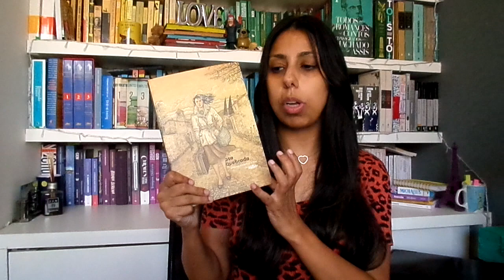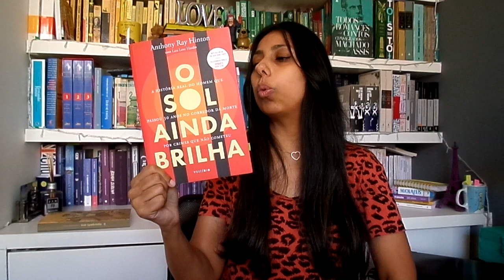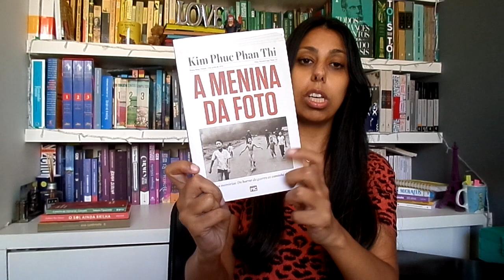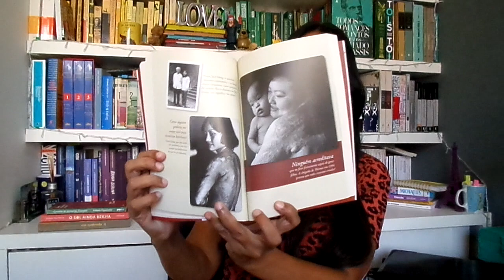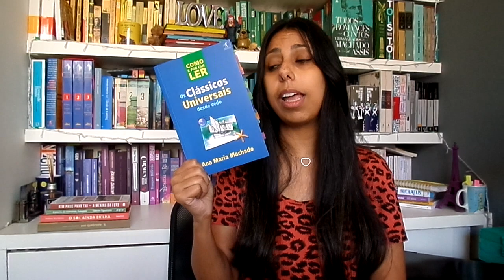MELHORES LEITURAS DE LIVROS NÃO FICÇÃO DE 2020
Olá Pessoas queridas! no vídeo de hoje compartilho as minhas melhores leituras de livros não ficção. Espero que gostem! Beijo grande.
- Meu livro:
De gateira em gateira
- Qualquer produto vendido pela Amazon
- Asa Quebrada
- O sol ainda brilha
- A Menina da foto
- Caderno de memórias coloniais
- Como e por que ler os clássicos universais desde cedo:
- Elogio da leitura(VERIFICAR VENDEDOR)
Contatos:
CAIXA POSTAL: 51146
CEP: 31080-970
 Belo Horizonte – MG